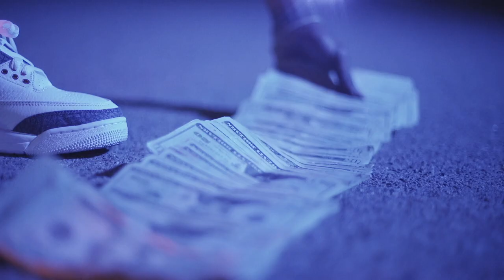D.C - Press (Shot By Dexta Dave)